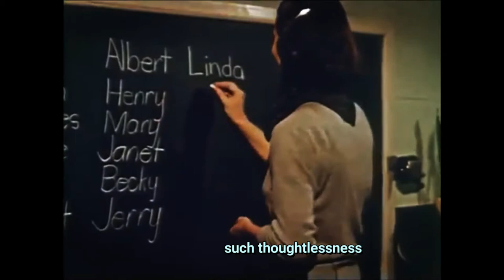The Field Mice - Fabulous Friend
The Field Mice's first album (and one of the first non-7" releases on the nascent Sarah Records label), 1989's Snowball leads off with "Let's Kiss and Make Up," probably the duo's best-known song thanks to Saint Etienne's cover on 1991's Foxbase Alpha. It's fitting that Saint Etienne scored the hit with their sparkling, danceable version, as it's simply a better use of the song. The Field Mice's own version is over-extended at over six minutes (the first two and a half of them devoted to an extended instrumental intro) and Robert Wratten sings it as if he's barely awake. The album picks up considerably from that somnambulant opener, going into a stretch of songs more akin to the minor-key jangle of their earlier EPs, with the mournful "Couldn't Feel Safer" a particular highlight. Toward the end of the album, Wratten and co-mouse Michael Hiscock venture into more experimental territory with a pair of songs that prefigure the more electronic vibe of their next album, 1990's Skywriting. "White" is a five-minute exploration into My Bloody Valentine's circa-Isn't Anything phased-guitars-and-clatter style, with Wratten singing like a slightly less-zombified Bilinda Butcher, while the heavily sequenced "Letting Go" sounds like an attempt to jump the Madchester bandwagon. [LTM's 2005 reissue of the album features a new cover, liner notes from indie pop historian Alistair Fichett, and a raft of rare bonus tracks, including their first two Sarah singles (1988's Emma's House EP and 1989's Sensitive), a track from 1989's Airspace! compilation ("That's All This Is"), and their 1989 single on Bob Stanley's Caff